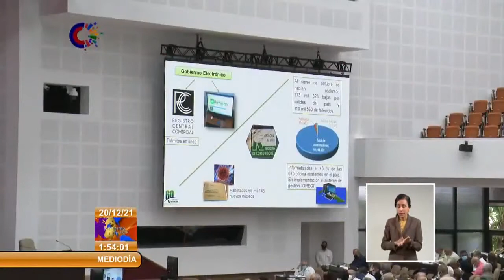Informando sobre transformación del Comercio Interior en Cuba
La ministra de Comercio Interior informó a los diputados sobre las principales transformaciones del sector y el estado del proceso de Perfeccionamiento del Comercio Minorista de Subordinación Local.